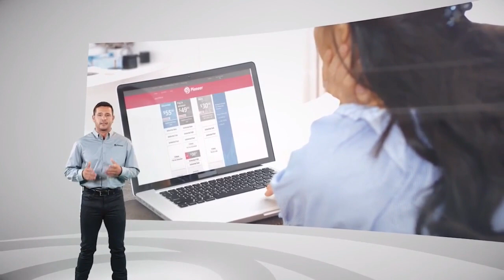Prague at Perkins Tryon Girls Basketball